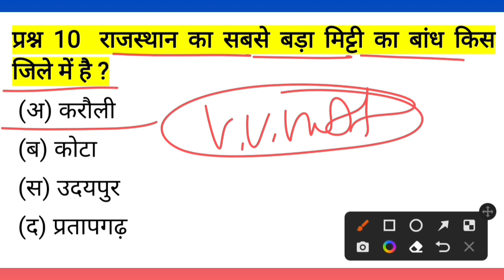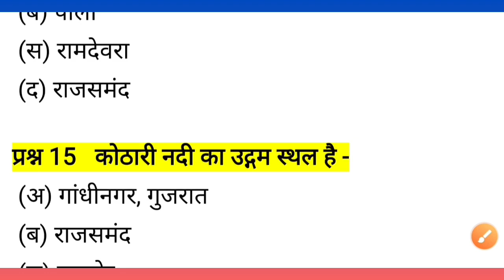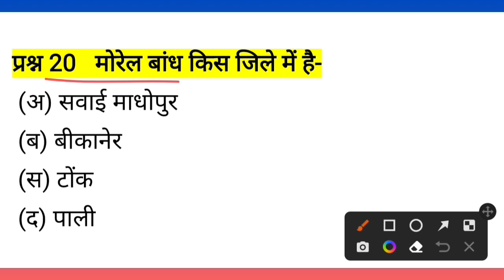Rajasthan cet top 25 questions || greduation / 12th leval CET GK QUESTION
Rajasthan cet top 25 questions || ग्रेजुएशन+ 12th leval CET GK QUESTION  || Rajasthan GK

राजस्थान cet gk
Rajasthan cet GK questions
Rajasthan cet 10+2 gk questions
Rajasthan cet exam date
Rajasthan cet exam rajasthan Gk questions
12th leval CET
12th leval CET gk questions
12th leval CET syllabus
12th leval CET rajasthan gk